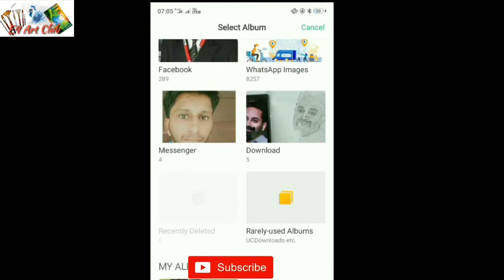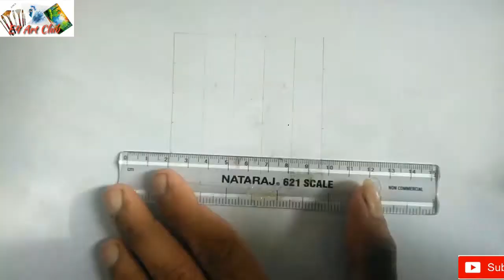how to draw mahathma Gandhi with grid method/Independence day/Gandhi jayanthi special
independence Day is annually celebrated on 15 August, as a national holiday in India.